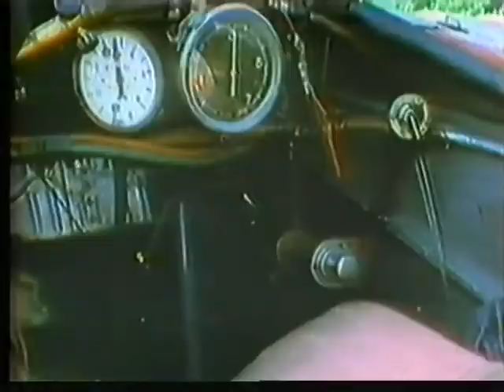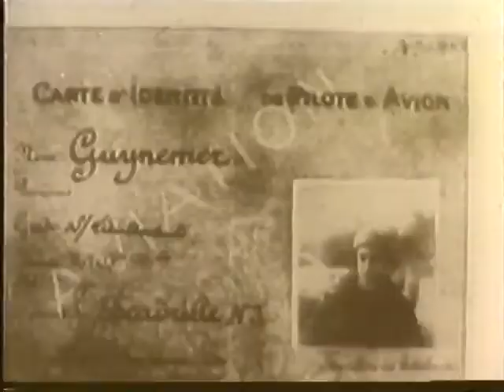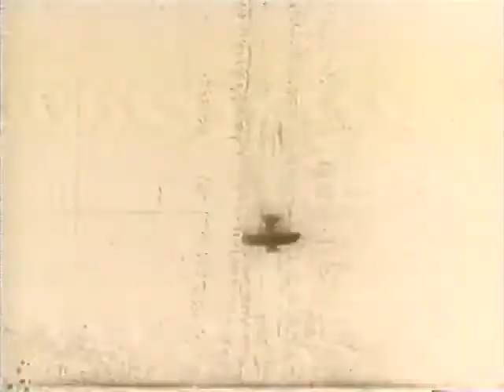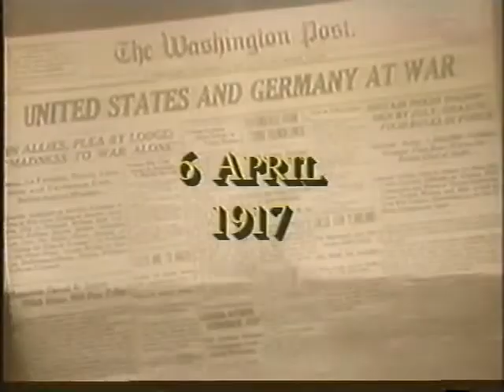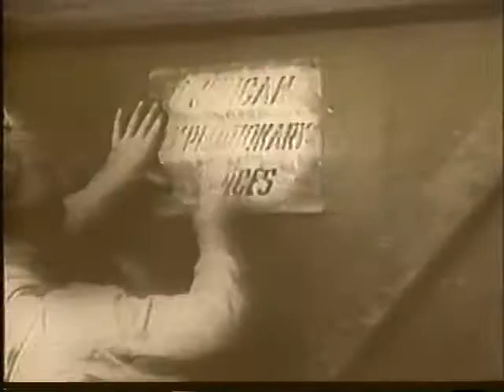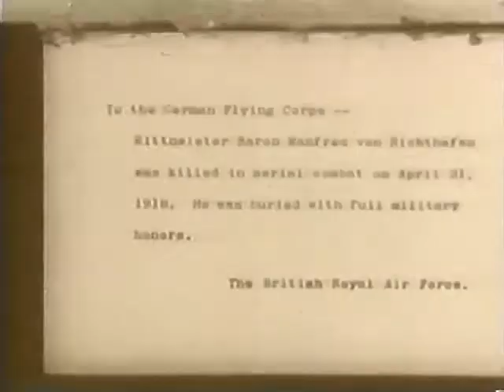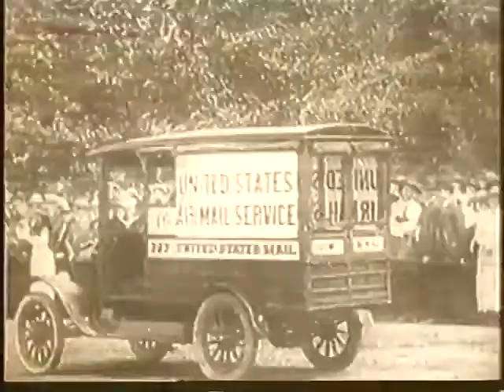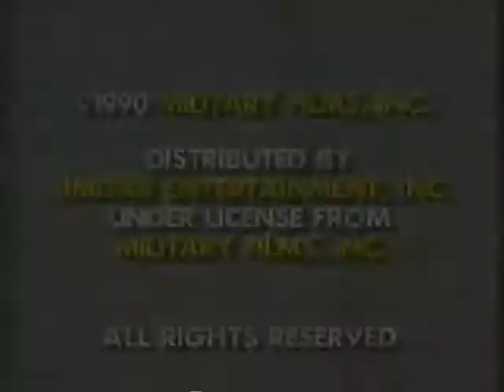World War I Fighter Aces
Simitar Entertainment, Inc. & Military Films, Inc., 1990